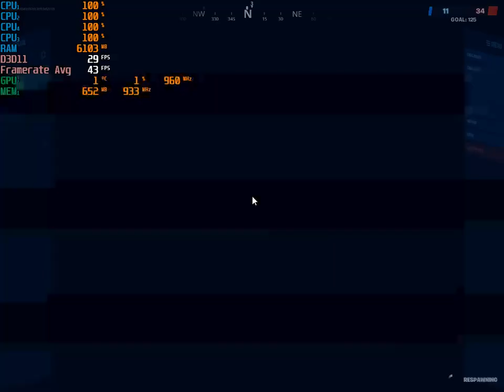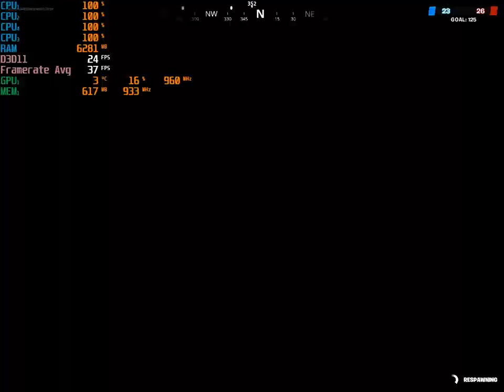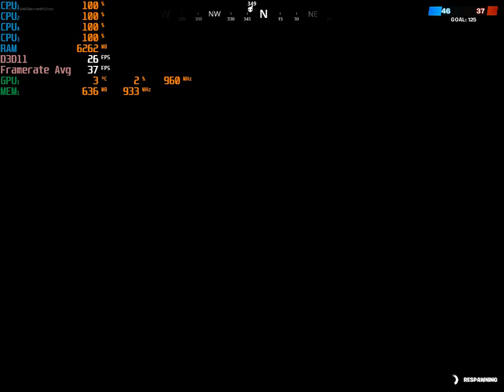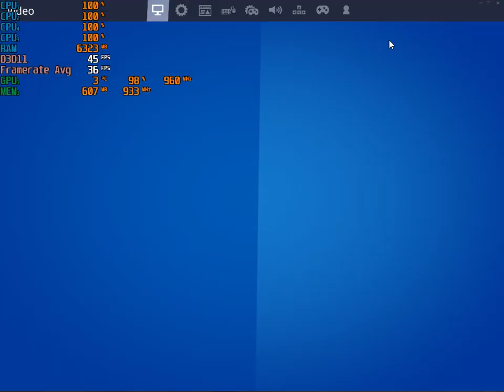Fortnite (Chapter 2, S2) - With The Radeon HD 7560D ; AMD A8 5600K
Cpu: A8-5600K 3.9ghz OC
Gpu: AMD Radeon HD 7560D OC (Driver 16.2.1)
Ram: 8gb 1600hmz (overclocked to 1866mhz) ddr3
OS: Win10
Res: 1027x768
Settings: very low
*game was recorded with windows DVR (5-6fps more without recording on avg.)